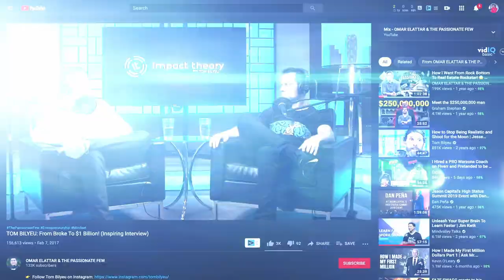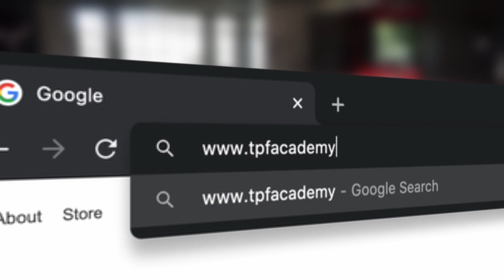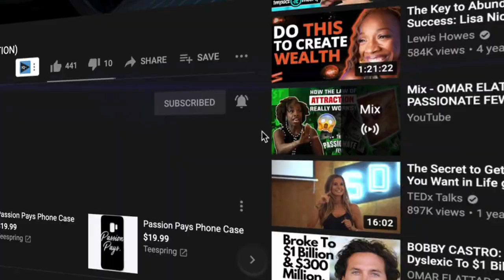How I Made $500k A Year Selling Baseball Cards! (BUSINESS ADVICE w/ Sports Agent DARREN PRINCE)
Enjoy this POWERFUL highlight clip from the FULL-LENGTH interview with the CEO of Prince Marketing Group, Darren Prince, who has lived his dreams managing superstars such as Ervin "Magic" Johnson and Charlie Sheen to name a few, and closing over $200 million in deals while at the same time secretly battling an opiate addiction for over 24 years that he has conquered. In this clip, Darren Prince shares how he was bullied as a kid and how he used the pain that came from the bullying as motivation and fuel to make money as an adolescent. Darren Prince started a baseball card business as a kid and sold it for one million dollars cash at the age of 19!!

📚Check out "Aiming High: How a Prominent Sports and Celebrity Agent Hit Bottom at the Top" by Darren Prince below:

P.S...
Wanna Learn The #1 Strategy To Profitably Grow Your Personal Brand OR Business Brand In 2021?

***3 Ways You Can Connect w/ Omar & The Passionate Few Academy’s Team Further ***

Wanna Ask Omar Your #1 Life, Business or Branding Question?

Wanna Be Interviewed On The Show To Share Your Story & Business (Via ZOOM or IN-PERSON)?
(P.S. If Selected, Your Interview Package Would Help Us Feed 1 Million People In Our “1 Million Meal Challenge” Partnership w/ FEEDING AMERICA. Apply For More Info.)

Wanna Get 1-On-1 Consulting To Grow Your Personal Brand or Business Brand Online?
(APPLY HERE FOR CONSULTING W/ OMAR’s TEAM & YOUR CUSTOMIZED CONTENT-TO-PROFIT COACHING PROGRAM)